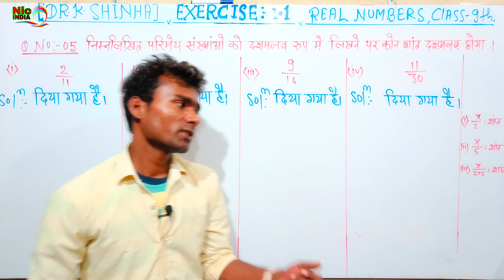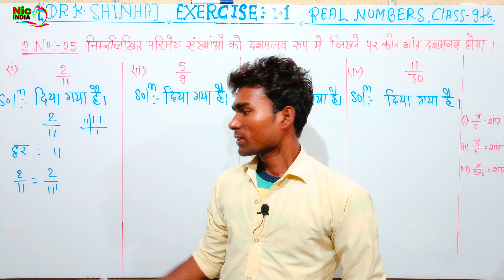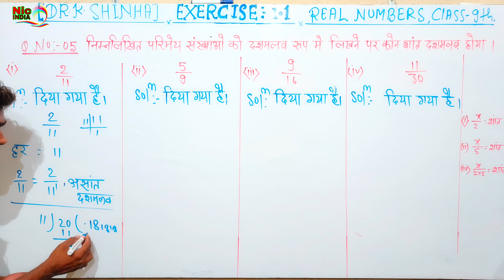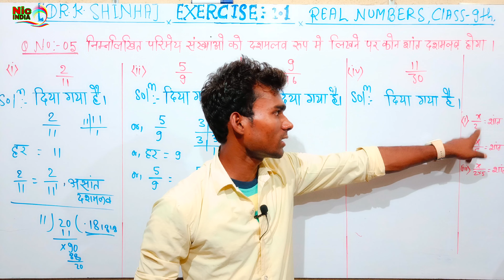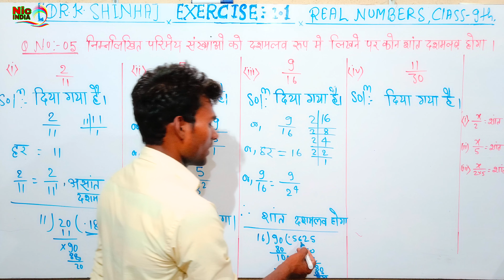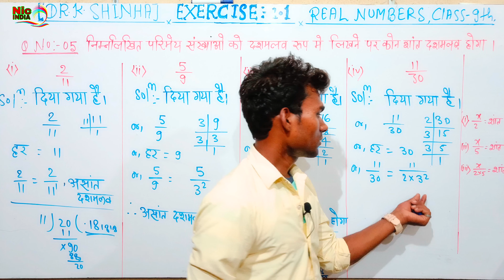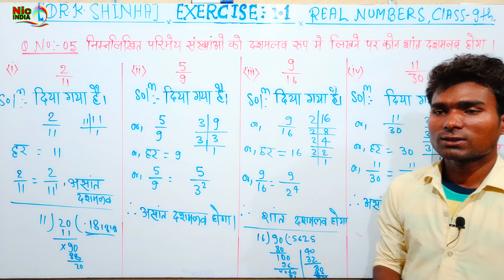| Ex- 1.1, Q5 | Class -9, MATH, Dr. K.C.SINHA | REAL NUMBERS | hindi | by Nic India |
Class -9, MATH, Dr. K.C. SINHA, STUDENTS' FRIENDS, BIHAR BOARD, REAL NUMBERS, Ex- 1.1, Q.-4, hindi